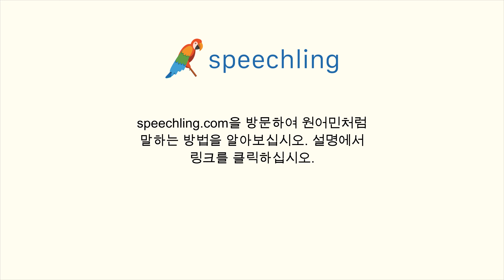중국어(전통)로 "얕은" 말하는 법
남자 목소리 :
很淺

여성 목소리 :
很淺

남성 음성 번역 :
얕은

여성 음성 번역 :
얕은